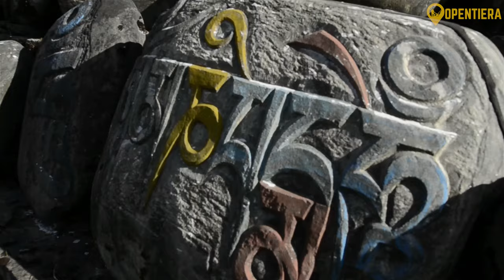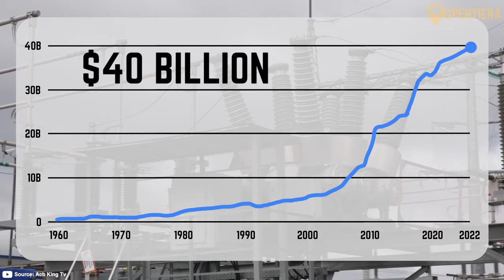NEPAL Explained in 10 Minutes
Today we're delving into Nepal, a country with a rich history and diverse culture. Until 2008, Nepal was the world's only Hindu Kingdom until the monarchy was abolished. Nestled in the Himalayas between India and China, Nepal spans a diverse range of landscapes, from the lowlands of the Terai region to the towering peaks of the Himalayas. With over 100 ethnic groups and a blend of Hinduism, Buddhism, Islam, and other religions, Nepal's cultural tapestry is as varied as its geography. Join us on this enlightening journey through the history, geography, people, cuisine, and architecture that define this Himalayan nation.